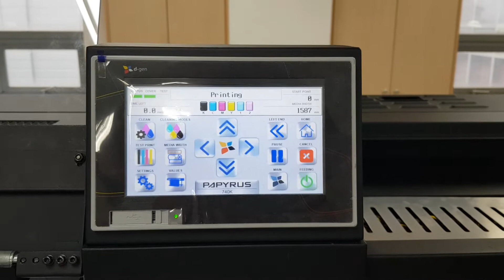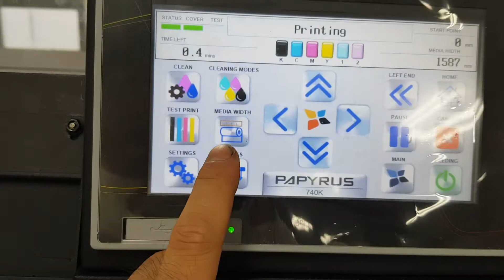Dgen Papyrus 740k